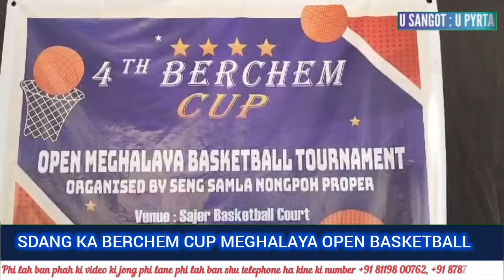SDANG BIANG KA BERCHEM BASKETBALL TOURNAMENT HA NONGPOH..